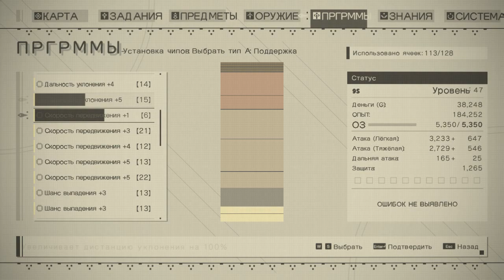Nier:Automata NG+1 *1*